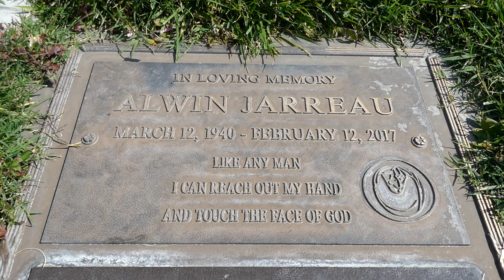Singer Al Jarreau Grave Forest Lawn Hollywood Hills Los Angeles California USA June 6, 2024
Singer Al Jarreau Grave Forest Lawn Hollywood Hills Memorial Park Los Angeles California USA June 6, 2024